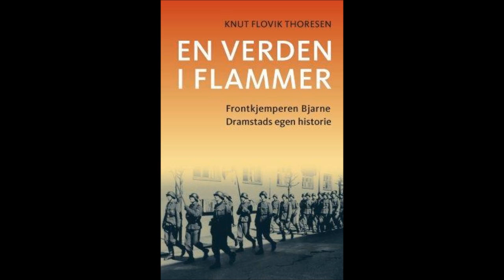En verden i flammer - Knut Flovik Thoresen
En verden i flammer : frontkjemperen Bjarne Dramstads egen historie. Av Knut Flovik Thoresen. Bjarne Dramstad var fr...